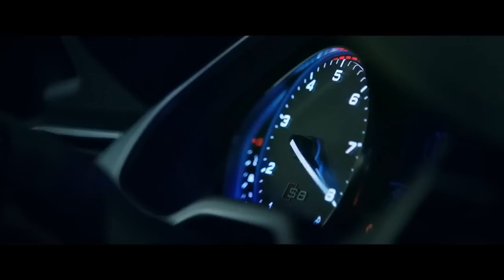Перевозчик Наследие 2015 Трейлер #2